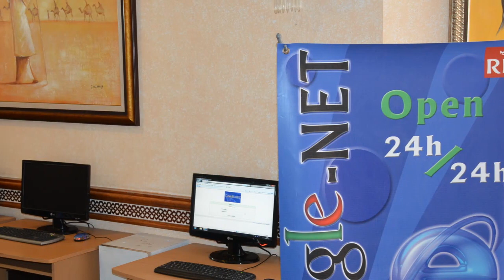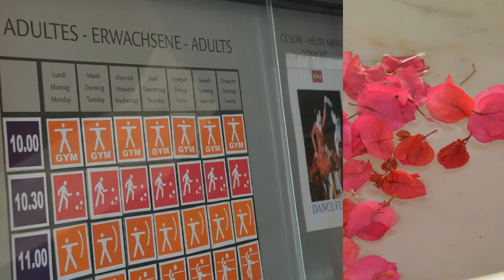video,De RIU Specialist, RIU Club hotel Marco Polo met Arkefly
De Reisarchitect is voor reisbureau Travel Slide , de Riu Specialist naar Tunsie geweest en heeft erg lekker gegeten in het Riu Club Marco Polo, voor aanbiedingen kijk op

 Sinds zomer 2009 geopend ClubHotel, met een directe ligging aan het strand. Goede culinaire voorzieningen, plezier en amusement staan hier centraal. Leuke animatie, een prachtig zwembad en een heerlijk wellnesscenter zorgen er voor dat u zich hier prima kunt vermaken.

Algemene informatie over ClubHotel RIU Marco Polo
Officiële classificatie 4 sterren, (lokale) winkeltjes gelegen op ca. 500 m, ligging: direct aan strand en dichtstbijzijnde centrum Hammamet ligt op ca. 8 km

Prima culinaire voorzieningen

Faciliteiten van ClubHotel RIU Marco Polo
Receptie, winkel(s) en internetfaciliteiten

Zwembad
1 buitenzwembad (), 1 binnenzwembad (), 1 buitenzwembad voor kinderen, zonneterras, ligbedden, parasols en handdoekenservice

Eten en drinken
Er zijn 3 restaurants (waarvan 1 buffetrestaurant en 2 themarestaurants (specialiteiten Aziatische keuken (1/5-31/10), Arabische keuken (1/5-31/10))) en Er zijn 4 bars

Sport en entertainment
sporten: tennis, tafeltennis, volleybal en jeu de boules, watersporten: waterfietsen, fitness, aerobicslessen (), fitness/aerobics ruimte, entertainment overdag en entertainment 's avonds

Wellness faciliteiten in ClubHotel RIU Marco Polo
massage, sauna (tegen betaling), kapper en schoonheidssalon

Kinderen
kinderclub: kinderclub 'RiuLand' (4-7jr. en 8-12jr.), speeltuin, kinderbad en babybedjes beschikbaar (babybedjes beschikbaar, kinderbad, kinderclub 'RiuLand' (4-7jr. en 8-12jr.) en speeltuin)

All Inclusive geldig van april tot september
ontbijt, afternoon thee met koekjes/cake, frisdranken (van 10:00 tot 01:00 uur), koffie en thee, locale alcoholische dranken, gym, aerobics, lunch, fitness, tafeltennis, tennis, tennisrackets en ballen, diner buffet, volleybal, boccia, showcooking, entertainment overdag, live muziek en shows in de avond

Goed om te weten over ClubHotel RIU Marco Polo geldig van april tot september
Catamaran, zeilen, kanovaren, windsurfen, waterfietsen naar gelang de weersomstandigheden.